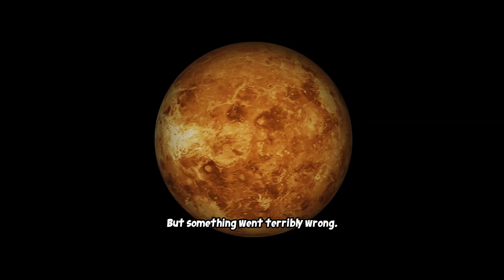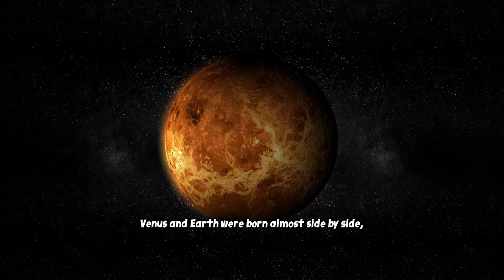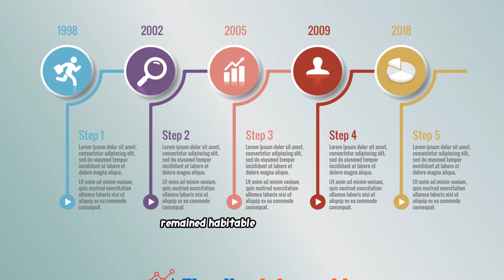Why is Venus So Hot? Earth’s Twin Turned Hell World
In this 8-minute documentary-style journey, we unravel the tragic fate of Venus – a planet once similar to Earth, now an uninhabitable inferno. Discover how a runaway greenhouse effect and a dense CO₂ atmosphere trapped heat and drove Venus’s surface to over 880°F. Vivid storytelling highlights dramatic facts (sulfuric-acid clouds, 1,600 volcanoes) that contrast sharply with Earth’s mild climate. The narrative builds suspense: Could our home planet face the same destiny?

In this documentary, we uncover the haunting story of how Venus transformed from a potential oasis into the Solar System’s ultimate hell world. From its mysterious past to its terrifying present, you’ll discover:
🌋 The runaway greenhouse effect that doomed an entire planet
☁️ The acid clouds that rain destruction
🔥 The volcanoes that may still erupt today
🧬 And the shocking possibility that life once thrived in its skies

Join us as we explore what Venus can teach us about the fragile balance of life — and the future of Earth itself.

Timestamps / Chapters:

00:00:00 Opening - Venus Revealed
00:00:33 A Blue Beginning
00:00:53 Diverging Fates
00:01:27 Runaway Greenhouse
00:01:54 Crushing Atmosphere
00:02:28 Winds and Time
00:02:52 Dreams Shattered
00:03:20 Venera's Verdict
00:03:56 Textbook Warning
00:04:06 Haunting Possibilities
00:04:27 The Phosphine Puzzle
00:04:50 Debate in the Clouds
00:05:07 Floating Above Hell
00:05:32 Deep Mysteries
00:05:52 Alive With Fire
00:06:10 Cosmic Warning
00:06:32 A Mirror to Earth
00:06:49 Missions to Come
00:07:11 Closing Reflection